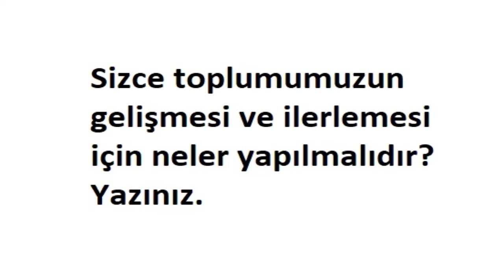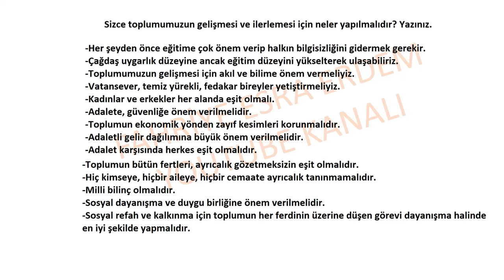Sizce toplumumuzun gelişmesi ve ilerlemesi için neler yapılmalıdır Yazınız